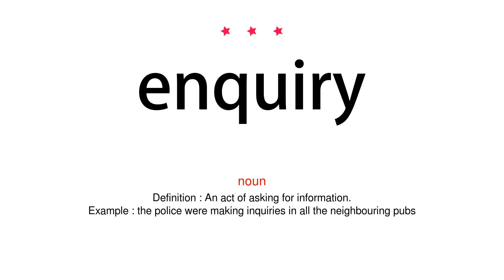How to pronounce enquiry - Vocab Today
The pronunciation of the word enquiry in Amercian accent is demonstrated in this video. If the word is from another language, such as brand name, it will be pronounced in its original language. Based on the word frequency, this is of 3 stars difficulty.

The word enquiry has the following meanings:
1. (noun)
Definition : An act of asking for information.
Example : the police were making inquiries in all the neighbouring pubs